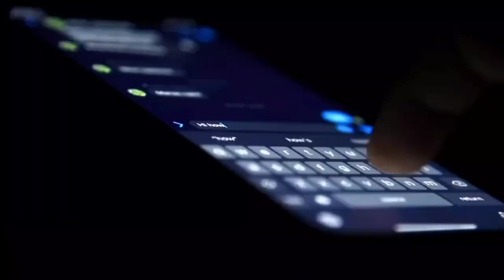The West Reporting - China Is Collapsing.. lol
Credits to Sarika and family
I use this to debunked myth shd lies about China,
Not to receive any financial gain tq